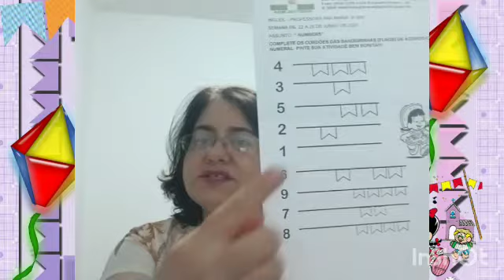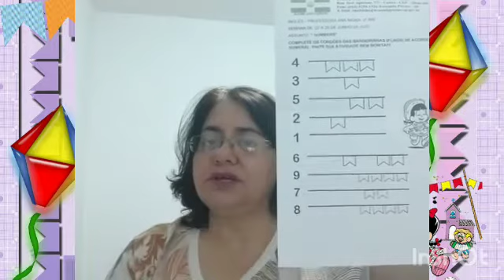3º ano - Atividades de inglês da semana de 22 a 26 de junho de 2020 - Prof. Ana Maria.